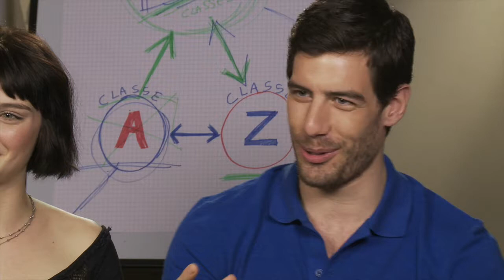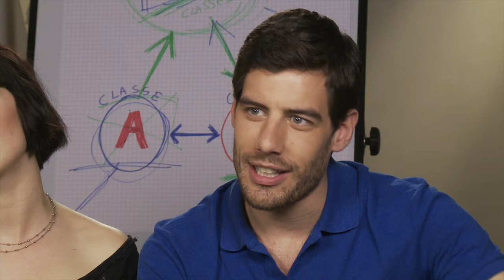Classe Z - Interviste al cast (Greta Menchi, Alice Pagani, Andrea Pisani, Enrico Oetiker)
GingerGeneration.it ha intervistato il cast di Classe Z (Greta Menchi, Alice Pagani, Andrea Pisani, Enrico Oetiker e Antonio Catania) ed il regista Guido Chiesa.

Intervista di Paola Pirotti